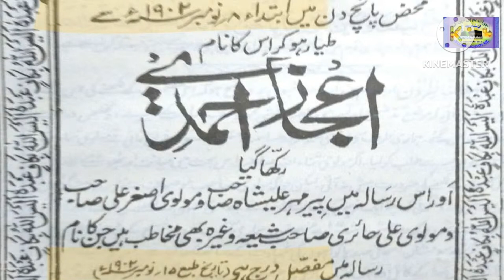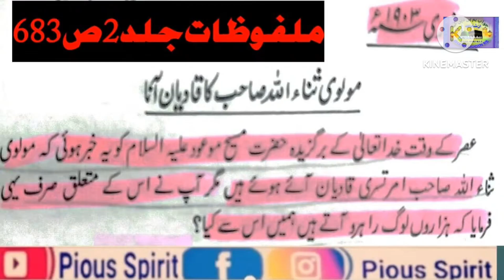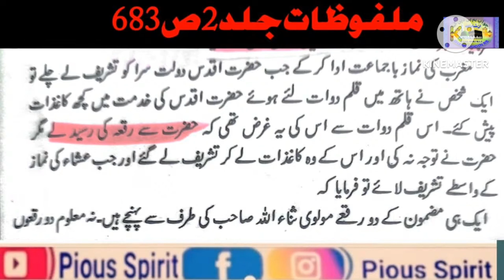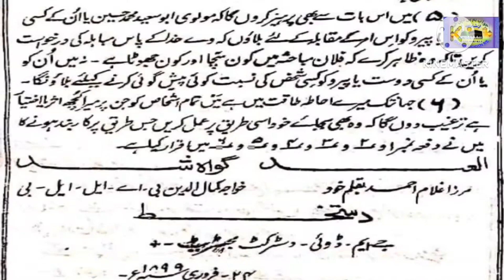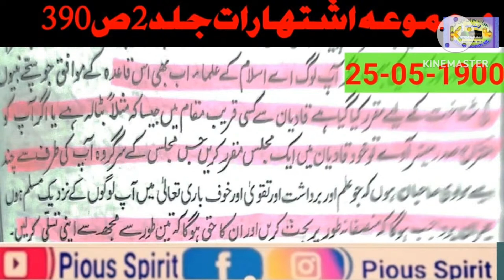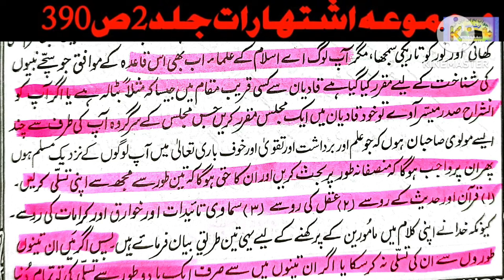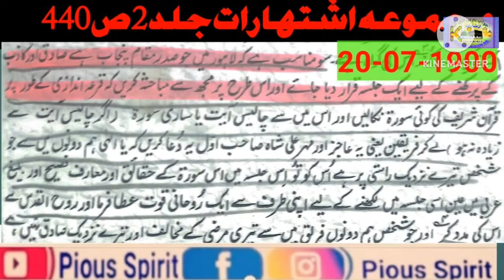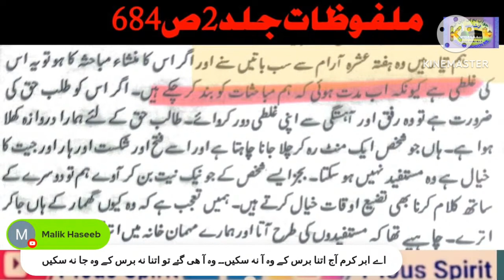Mirza Sb Ki Sharaait Aur Munazra Maulana Sanaullah Amritsari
موجودہ کادیانی سربراہ مرزا مسرور کا رضاعی بھتیجا شمس الدین 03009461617